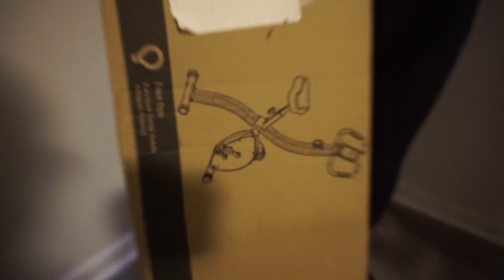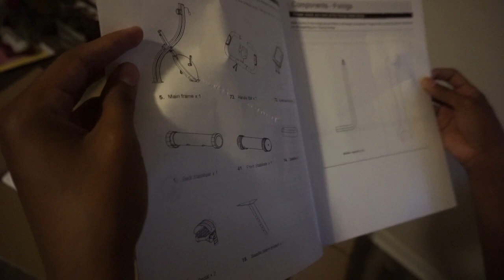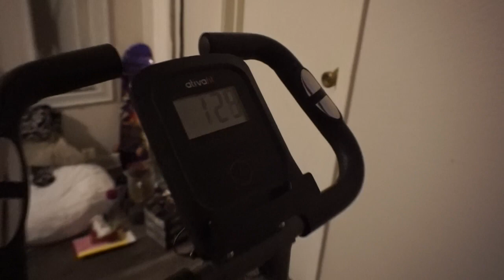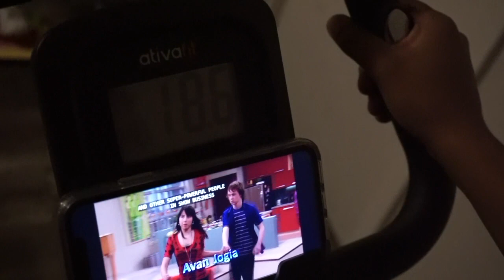Unboxing a Ativafit Folding Exercise Bike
This is a inexpensive folding exercise bike I paid about $150, but come with some of the same function as your expensive exercise bikes, with different modes:
1. Auto On/Off- automatically shutoff after 4 mins
2. Functions -Km/Miles
3. Scan- rotates between speed, distance, time, calories and pulse
4. Distance - monitors your trip that you have traveled
5. Total distance- monitors the total trip traveled
6. Time- Total working time will be displayed
7. Calories-calories burned displayed
8. Pulse-heart beat per min displayed